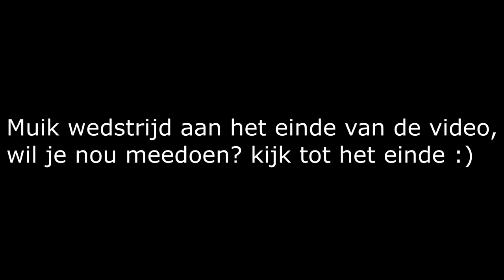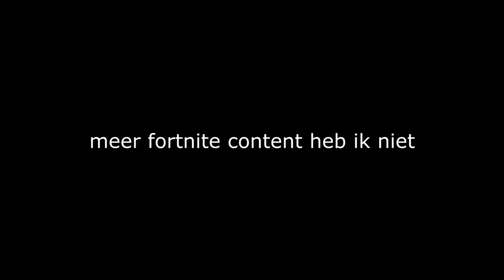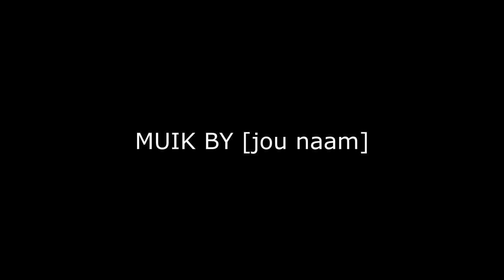Mijn hardste MUIK ooit!? Fortnite! MUIK Wedstrijd?!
MUIK
Fortnite & muik

---) IGN Info:
Steam: LikeAWalnut
Minecraft: LikeAWalnut
Origin: LikeAWalnut
PSN: Mrwalnutt
Rockstar: LikeAWalnoet
Roblox: HenkieNator47